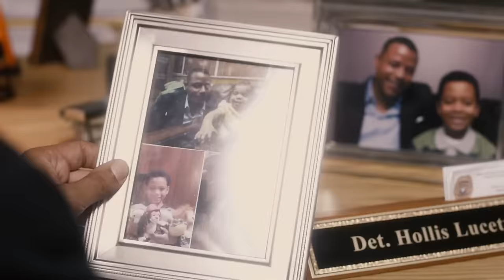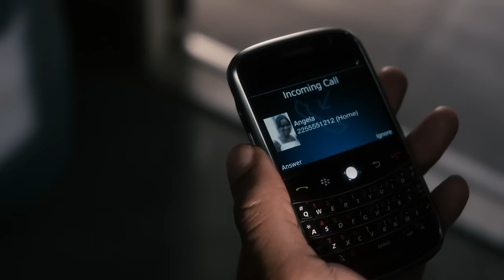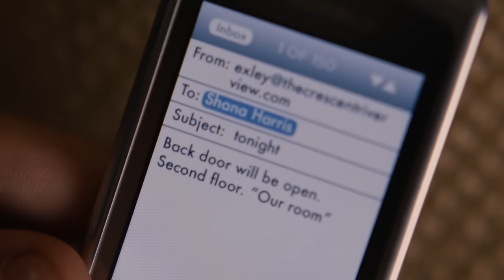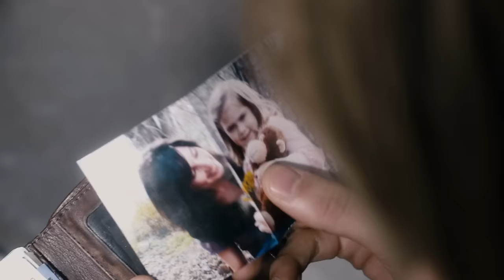An Atheist Claps priest's wife then he decides to revenge...{Movie explain}